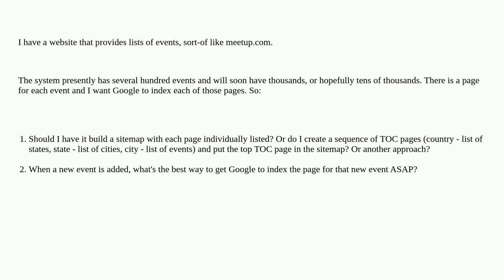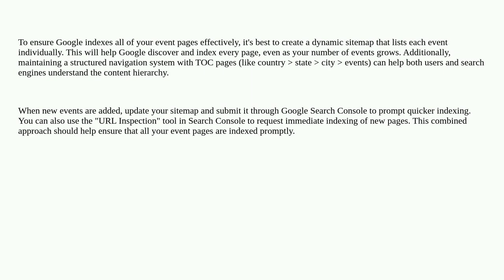Webmasters: What Google indexes - sitemap, Table of Contents page, or other?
What Google indexes - sitemap, Table of Contents page, or other?

A special thanks goes out to the awesome community

  xml-sitemap seo search-engine-indexing